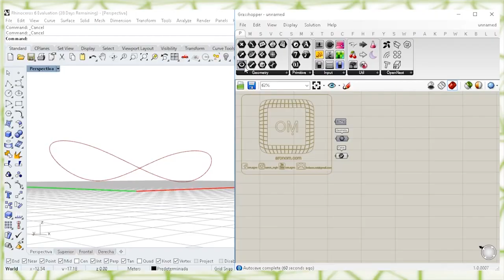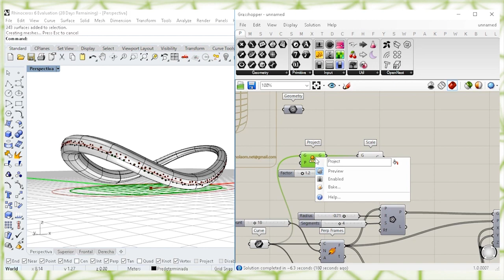Curve Closest Point - grasshopper rhino